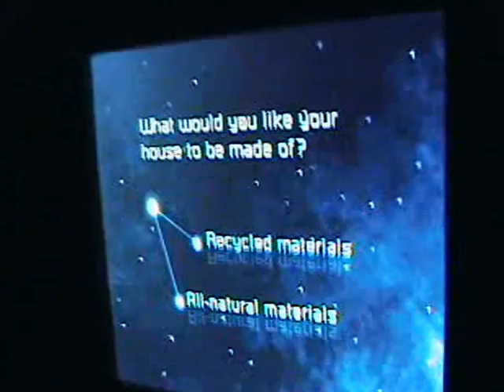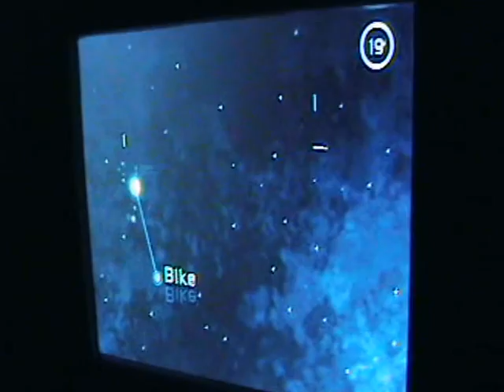Spaceship Earth (on board) - Epcot - Walt Disney World, Florida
L'attrazione simbolo del parco, un lungo e bellissimo viaggio nella storia delle invenzioni dell'uomo, partendo dall'uomo delle caverne fino ai giorni nostri e... il futuro.
Nel video un assaggio delle tante scenografie presenti.